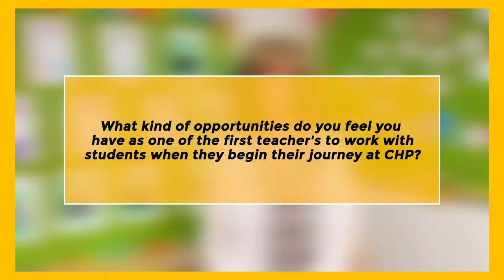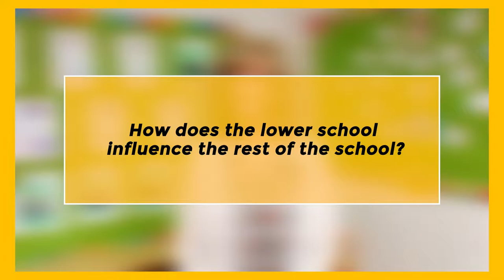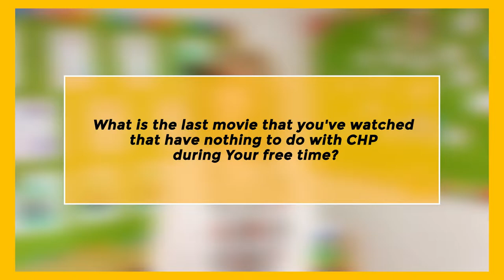Know your teacher | Karen Holstein | Cedar Hill Prep School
Meet CHP’s Preschool teacher and Aftercare Director, Karen Holstein! Mrs. Holstein loves being able to develop preschoolers’ qualities of confidence, independence, and love for learning. As the first teacher students get to know, Mrs. Holstein works to cultivate a sense of trust between herself and her students that serves as a solid foundation for the rest of their time at Cedar Hill Prep.